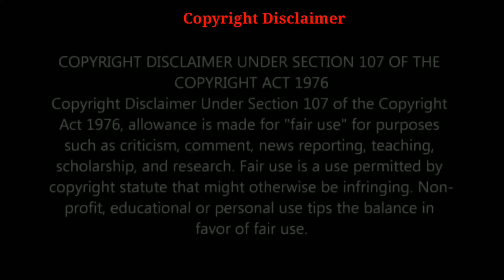VITHU RAYACHI NAGARI ( Official Remix Song ) - DJ Ammy DRAVESH PATIL Akshay_Kene_Official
SINGER- DRAVESH PATIL

Hira Art's
RCT Production

Lyrics - pankaj harad
Camera- kalpesh dambde, sam gharat & jayesh thakur
Corus- sargam- siddhi

Recorded@ mb digital record's
      gauri_recording_studio